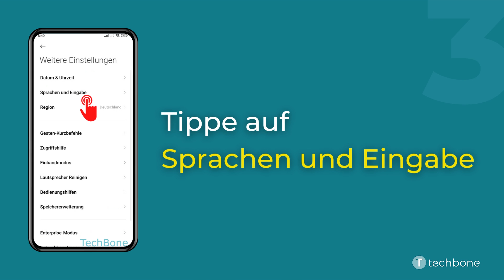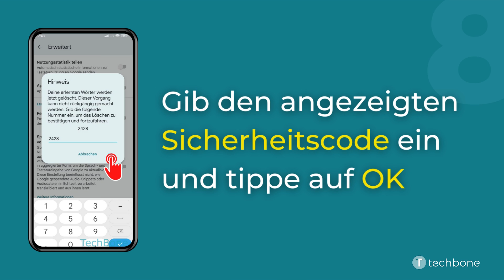Erlernte Wörter und Daten der Tastatur löschen - Xiaomi [Android 12 - MIUI 13]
Die Tastatur lernt mit der Zeit von den Eingaben des Nutzers und passt dementsprechend die Wortvorschläge und Autokorrekturen an. Erhält man unerwünschte Wortvorschläge in der Vorschlagsleiste, kann man die Tastatur zurücksetzen, indem die erlernten Wörter und Tastaturdaten gelöscht werden.

Hinweis: Das Löschen der Tastaturdaten kann nicht rückgängig gemacht werden. Auch kann man keine einzelnen Wortvorschläge entfernen.

Wie man auf dem Xiaomi-Smartphone unter Android 12 - MIUI 13 die Tastaturdaten löschen kann, zeigen wir hier.

0:00 Intro
0:05 Öffne die Einstellungen
0:15 Tippe auf Weitere Einstellungen
0:25 Tippe auf Sprachen und Eingabe
0:35 Tippe auf Tastaturen verwalten
0:45 Tippe auf Gboard
0:55 Tippe auf Erweitert
01:05 Tippe auf Erlernte Wörter und Daten löschen
01:15 Gib den angezeigten Sicherheitscode ein und tippe auf OK